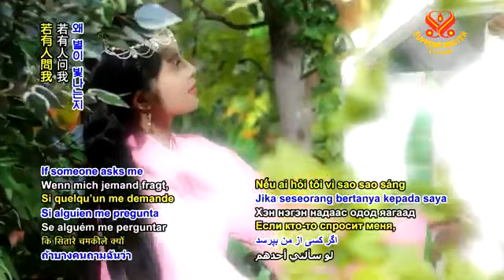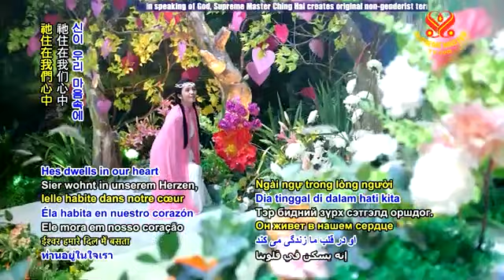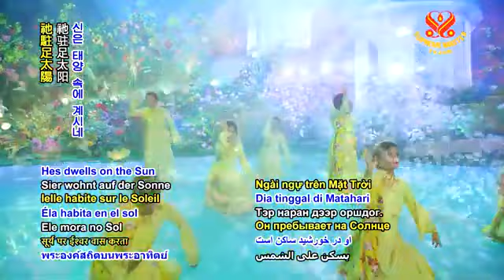Điệp Khúc Nhiệm Màu ( The Mystical Melody ) - Thanh Hải Vô Thượng Sư